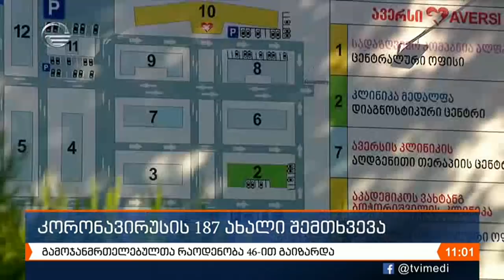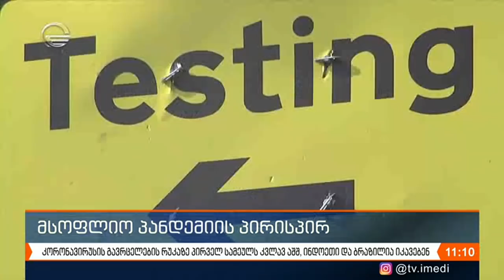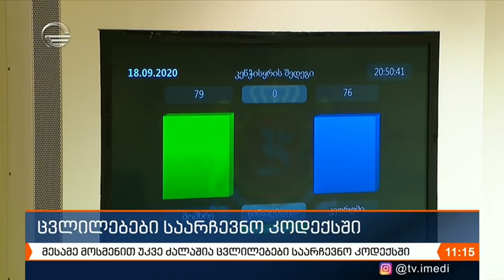ქრონიკა 11:00 საათზე - 19 სექტემბერი, 2020 წელი